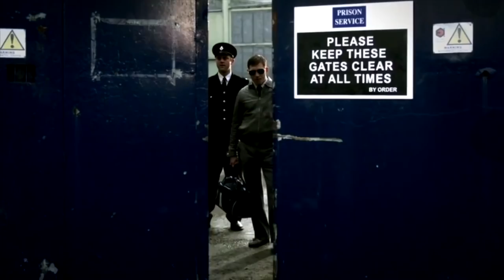Люди на улице отвечают на простые вопросы за бабосы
👉🏽 музон «А ю Реди» - Boogie 2nite (Luca Cassani Club mix)
👉🏽 коплю на квадрокоптер, чтоб снимать по красоте👇🏾